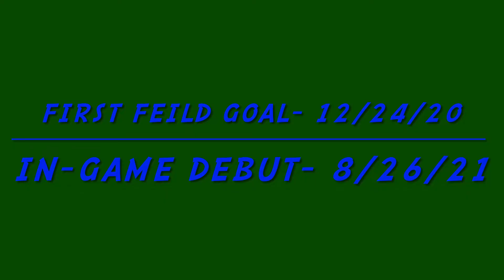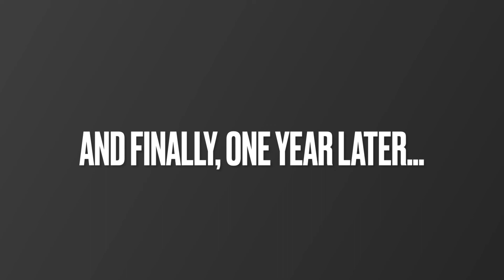R U THE 5⭐️ PUNTER⁉️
No I’m not a five star punter

W/O LOS = Without Line Of Scrimmage

15 yards between me and the Line of Scrimmage

1st Field Goal- 12/24/20
In-Game Debut- 8/26/21
Field Goal PR- 10/17/21
Punt PR- 11/23/21
1 year of kicking- 12/24/21